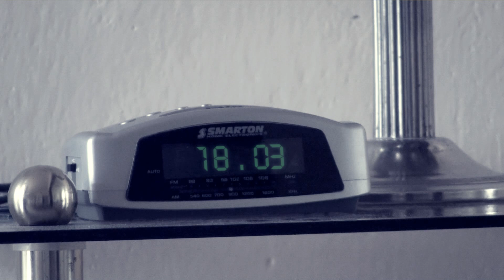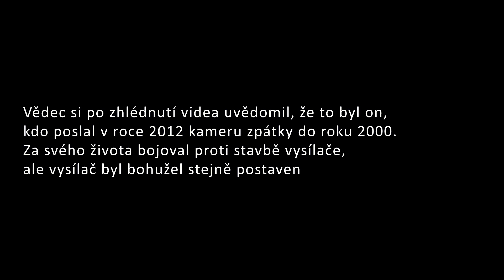Signal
sci-fi film 2010